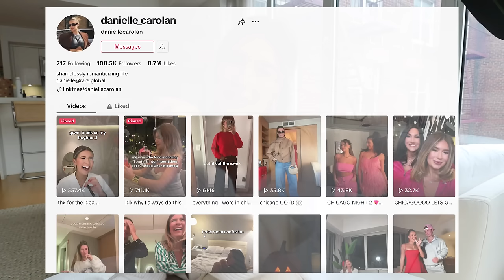GLOW UP WITH ME: my plan, meals, workouts, botox, hair, beauty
I've decided I want to GLOW UP. Came up with a list of everything I am going to start working on, appointments I want to make, workouts I am going to try, foods/meals I want to focus on eating, and so much more! Let's start hot girl fall right! XOXO, DANI